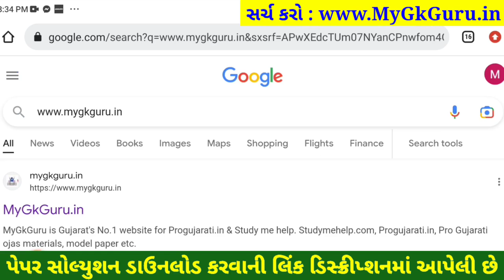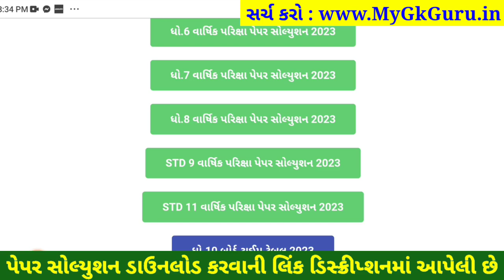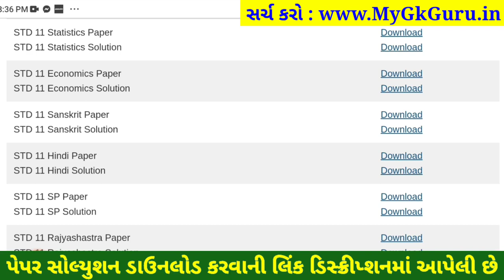STD 11 sanskrit paper solution 2023 80 marks, std 11 sanskrit paper solution 2023 varshik pariksha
STD 11 sanskrit paper solution 2023 80 marks, Dhoran 11 sanskrit paper solution 2023 varshik pariksha, std 11 varshik pariksha 2023 sanskrit paper solution,